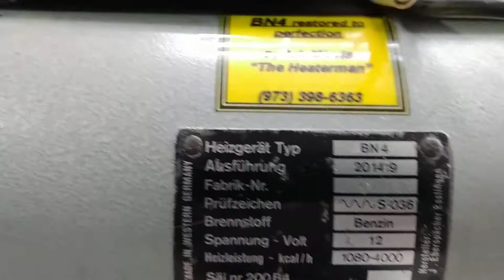Walkthrough of Eberspacher BN4 Gasoline Heater Parts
A walk around showing all the parts of a fully refurbished BN4 gasoline heater.  This heater has been upgraded with electronic ignition and a Webasto 7 day timer.  This heater is complete with shrouds for a VW Thing and a new old stock dosing fuel pump.  This gasoline heater can be mounted in any air cooled VW Thing, Bus, Bug, Ghia, Square and Notch-back, or a air-cooled Porsche.